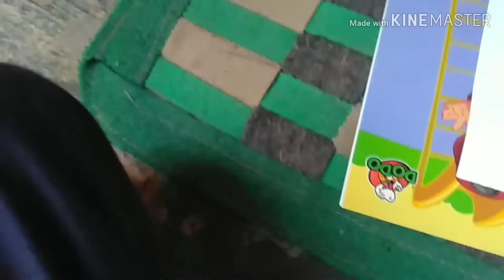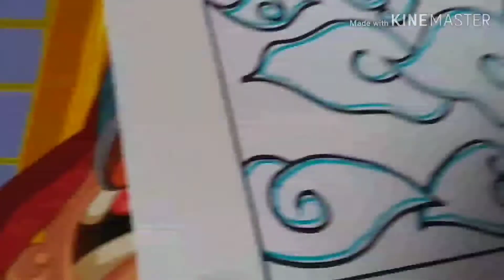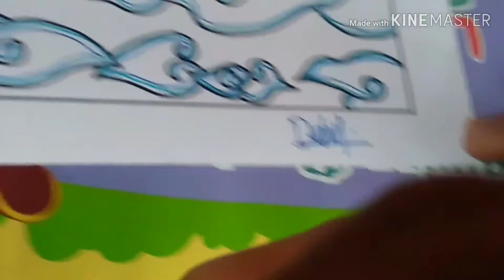Belajar Batik MEGA MENDUNG # D3WA